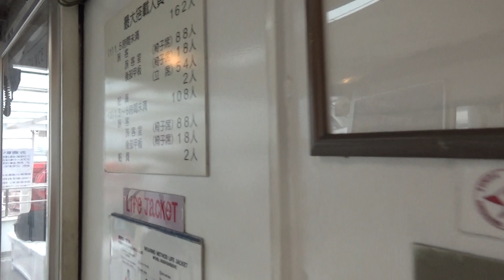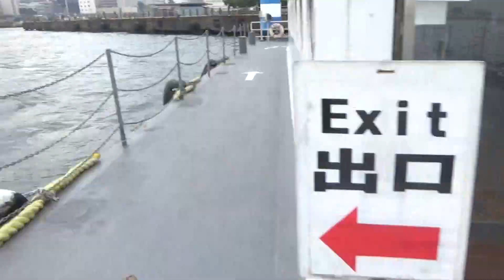帷子川からシーバスで赤レンガ倉庫へ！Ⅲ■シーバス乗船2020年11月7日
横浜赤レンガ倉庫にて、旧車のイベント「横浜ヒストリックカーデイ2020」が開催されました。